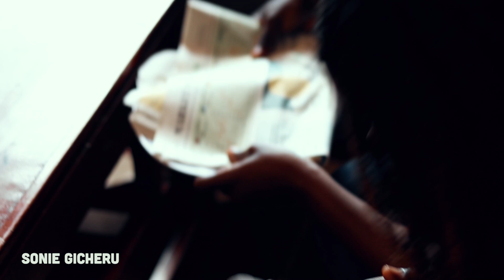TIT FOR TAT IS A FAIR GAME;Dramatic boyfriends; Dramatic girlfriends..